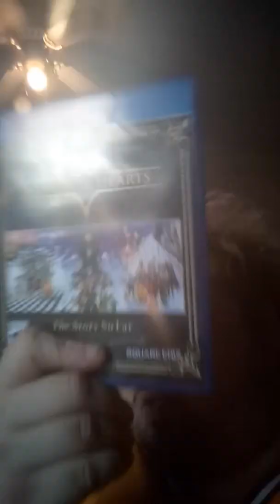Updating Final System Software PS4